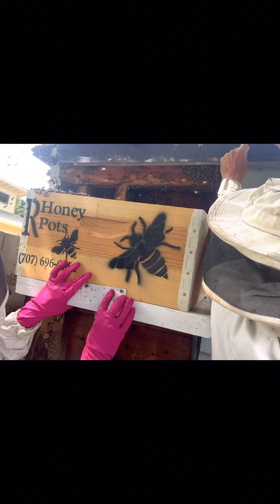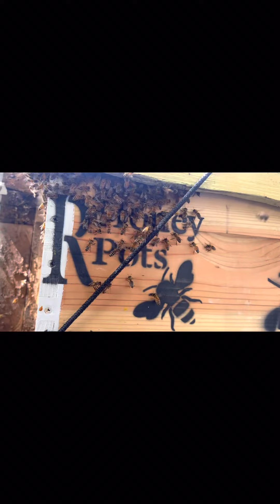Extracting a hive from an old shed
We’ve started bringing Joey’s mom, Trina, who has Alzheimers, on our bee jobs because they bring her such lasting(!) joy.  This shows our process from start to finish, with some footage and commentary by Trina